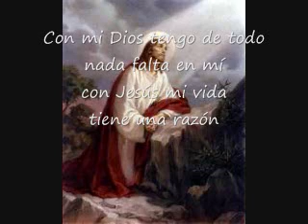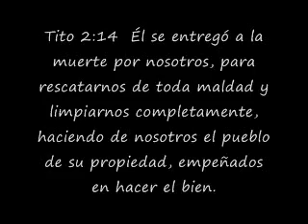Dios Sustenta Todo En Mí Pista